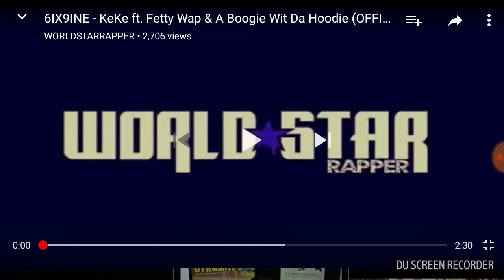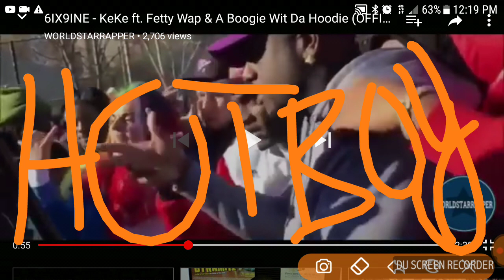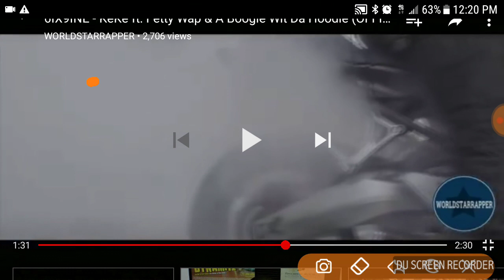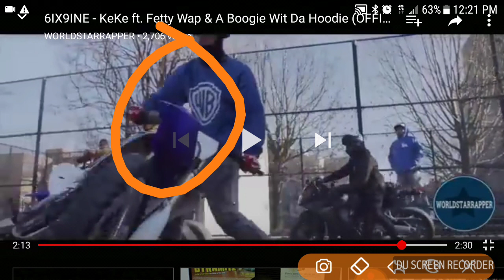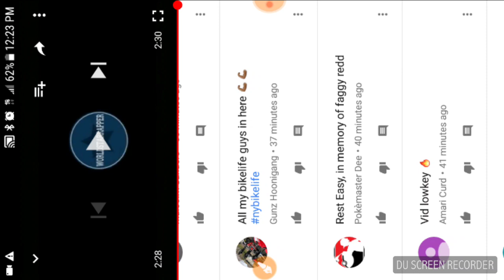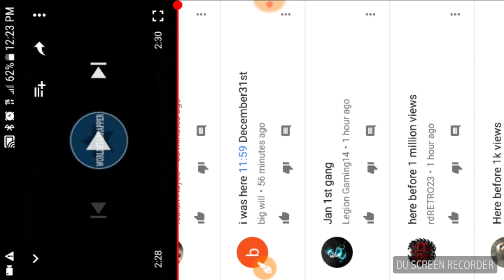6ix 9ine Keke Reaction